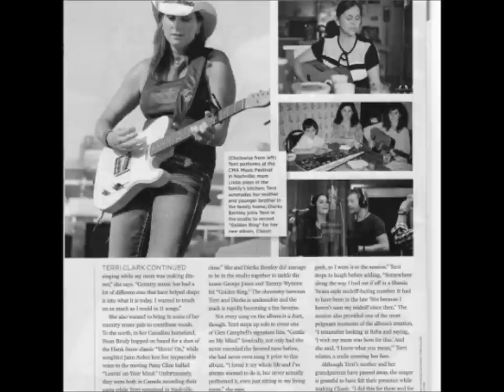Terri Clark Classic - It Wasn't God Who Made Honky Tonk Angels